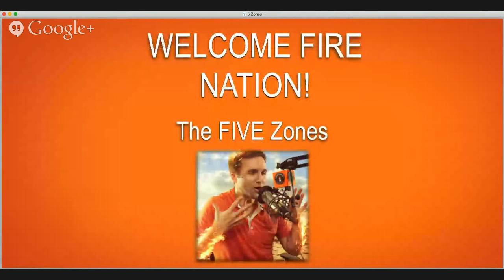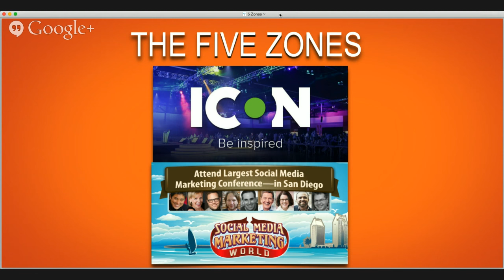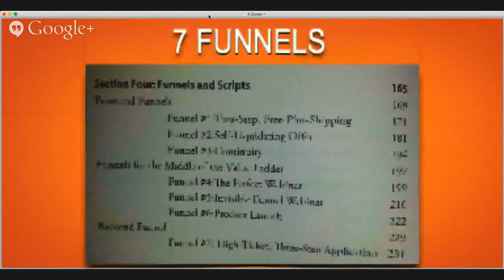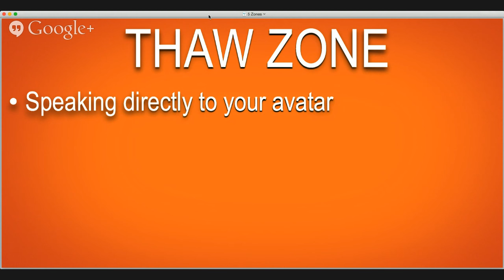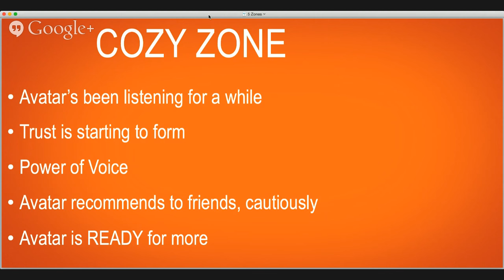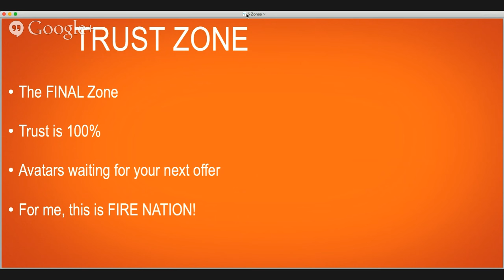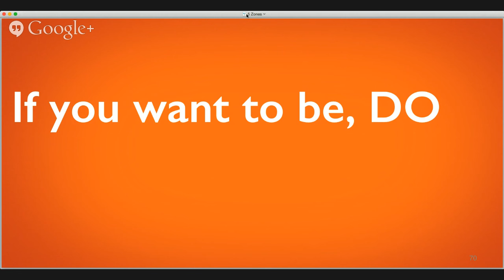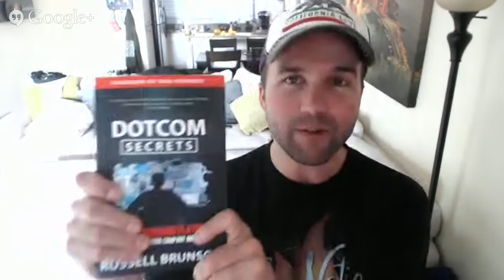LIVE hangout with John Lee Dumas on IGNITING your online business in 2015!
The 5 ZONES